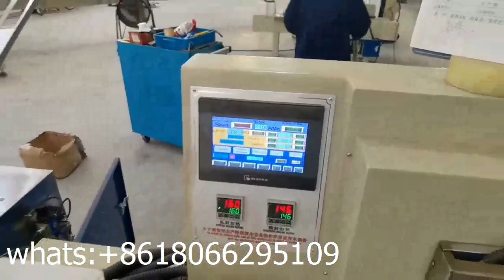Biodegradable tableware chinese manufacturer spoon cutlery dispenser packaging flow pack machine